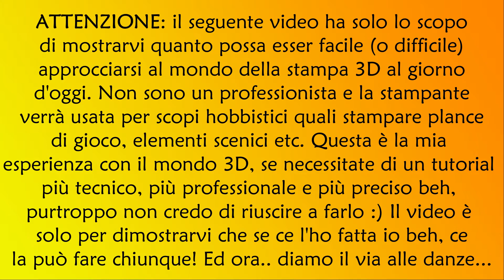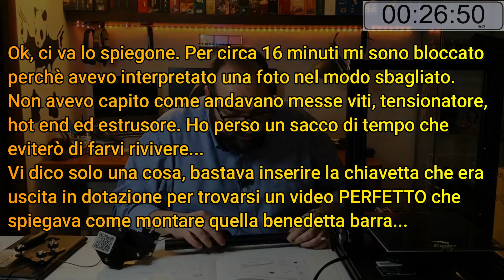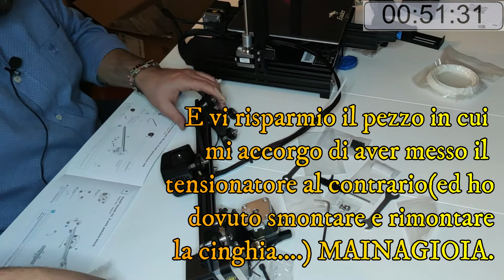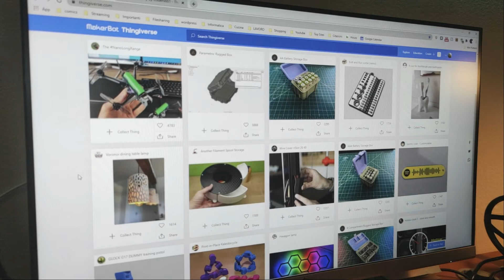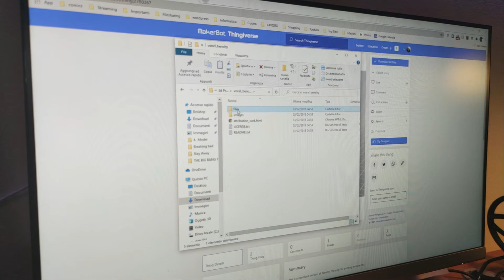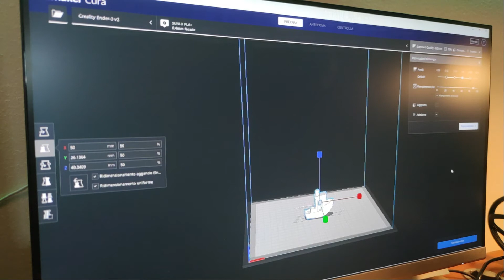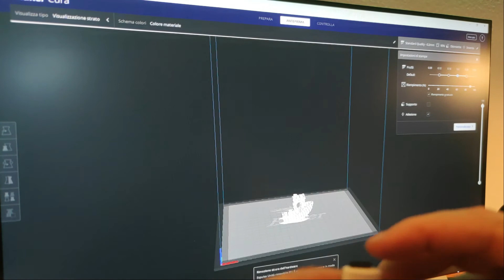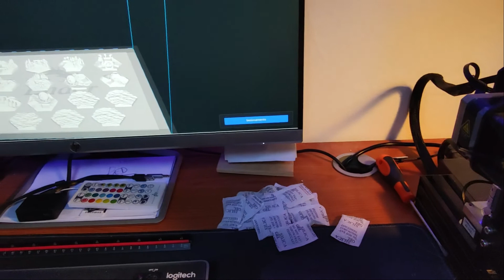[Stampa3D] Come NON montare una stampante 3D... NE AVESSI AZZECCATA UNA!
E niente, mi son regalato una stampante 3D. Beh, direte voi, il web è pieno di gente brava che monta sta roba, la configura, la recensisce e vi aiuta pure a migliorarne le prestazioni...

Ecco, io non sono nessuno di questi.

Questo è il mio racconto di come con fatica son riuscito a montarmi la stampante 3D (senza guardare stupidamente il filmato che la Creality ha gentilmente messo sulla chiavetta in dotazione...), di come ho montato il primo upgrade e di come ho lanciato la mia prima stampa.

Vabbè mi andava di farvi questo video, appena riesco vi uppo pure un tutorial di come faccio le mie inutili creazioni per i giochi da tavolo.

NON PRENDETE STO VIDEO SUL SERIO!!!

Link Acquisto ENDER 3 V.2 Amazon Prime
I miei filamenti PLA:
SUNLU PLA+ BIANCO
SUNLU PLA+ NERO
ERYONE PLA FLUO
ENOTEPAD 2 Kg Blu + Green

La mia attrezzatura:
📱 Camera: Xiaomi Mi Note 10
📱 Camera 2: Huawei Mate 10 pro
🎙️Mic: Yanmai R977 Lavalier oppure
💡Ring Light
🟩 Panno verde